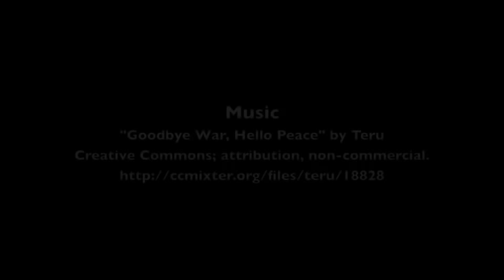Installing Japanese Temple Bell @ Asian Art Museum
Preparators at the Asian Art Museum install a 2100-pound bronze bell for the Bell Ringing Ceremony on December 31.

In this annual tradition at the Asian Art Museum of San Francisco, visitors, led by a Buddhist priest, mark New Year by ringing a 2100-lb., sixteenth-century Japanese bronze bell originally from a temple in Tajima Province in Japan. Now part of the museum's collection, the bell will be struck 108 times with a large custom-hewn log. According to custom in several Buddhist cultures, this symbolically welcomes the New Year and curbs the 108 mortal desires (bonno) which, according to Buddhist belief, torment humankind.

It is hoped that with each reverberation the bad experiences, wrong deeds, and ill luck of the past year will be wiped away. Thus, tolling heralds the start of a joyous, fresh New Year.